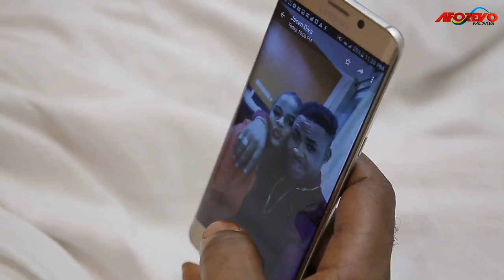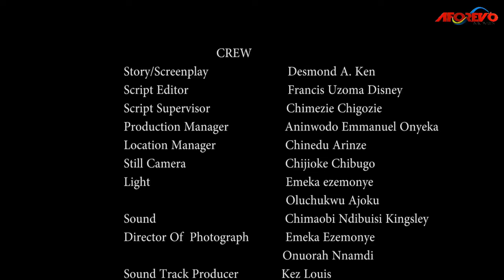Please Leave Whatever You Are Doing Now And Watch This Touching True Life Story - A Nigerian Movie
This Nigerian movie is about Ejike who Is Married To Belinda A Woman Of His Dream Who Gave Him A Beautiful Daughter. Still, He Is Burdened With The Secret Of His Health Which He Hid From The Wife Even Before They Were Married.